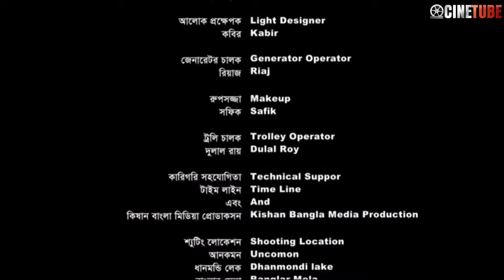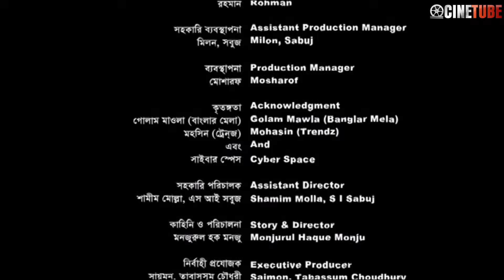Protigga l প্রতিজ্ঞা l Bangla Natok 2018 l Sojol l Momo l Tomal l Shikha Mou l Shuvro l Monju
Bangla Natok: Protigga
Script: Saymon
Director: Monjurul Haque Monju
Cast: Sajol Noor, Zakia Bari Momo, Arif Mahabub Tomal,  Sayed shuvro, Shikha Mou, Sharif Sumon & Others
Assistant Director: Shamim Molla,  Saiful Islam Sobuj
Editor: Abu Taher Ripon
Produced by Kishan Bangla Media Production

*** ANTI-PIRACY WARNING ***
This content is Copyright to CineTube. Legal action will be taken against those who violate the copyright of the following material presented!

Please avoid other methods of copying or duplicating the video, and help us support anti-piracy measures in any way you can. Thank you – CineTube Team.